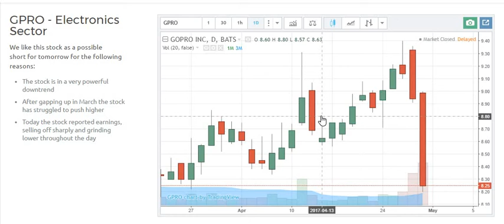Short Stock Pick GPRO Electronics Sector for May 1 2017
GPRO - Electronics Sector

We like this stock as a possible short for tomorrow for the following reasons:

The stock is in a very powerful downtrend
After gapping up in March the stock has struggled to push higher
Today the stock reported earnings, selling off sharply and grinding lower throughout the day